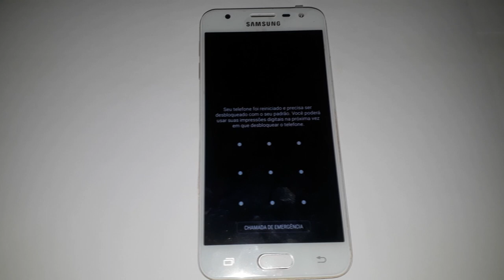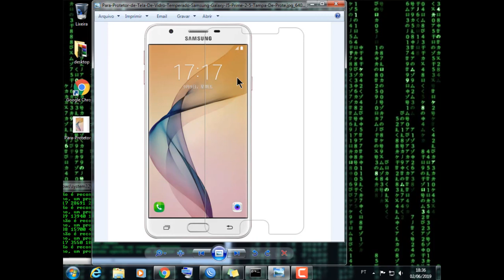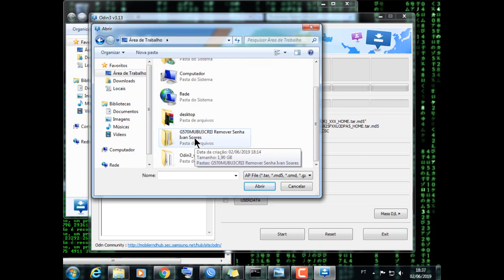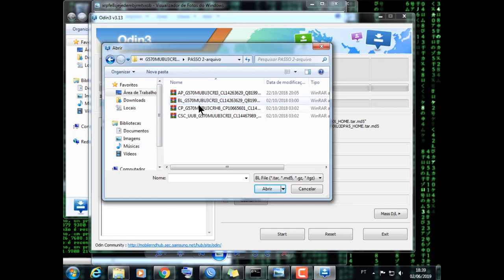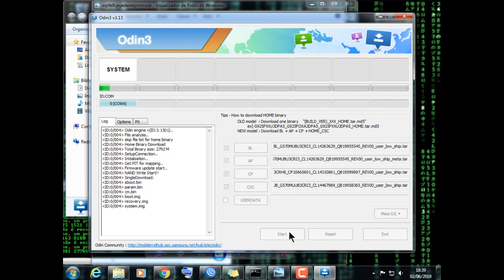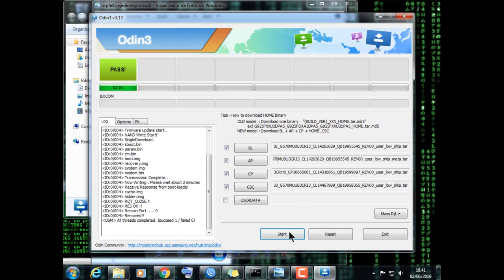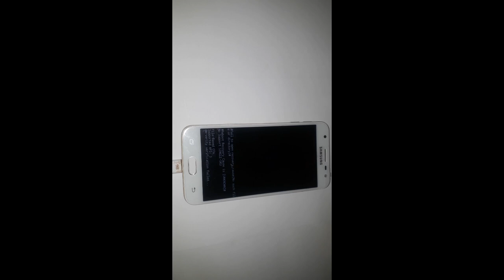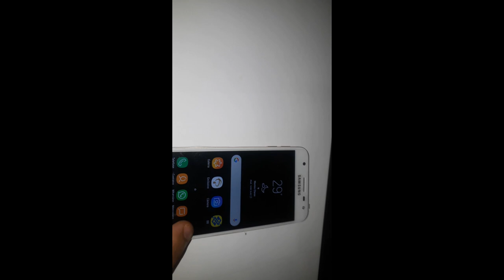Como tirar senha do celular sem formatar android 2019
neste vídeo ensino para fins de estudo como remover senha do celular Android sem ter que formata-lo